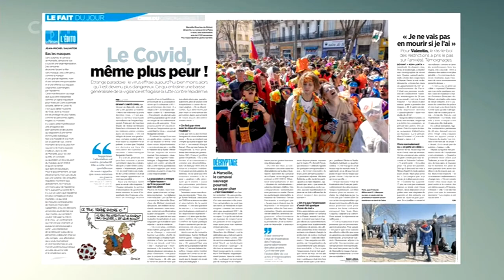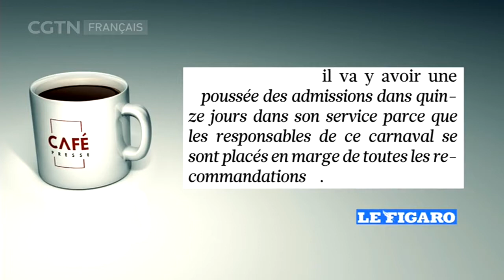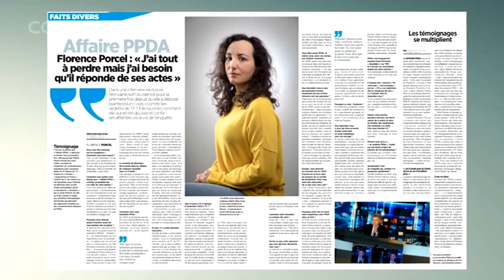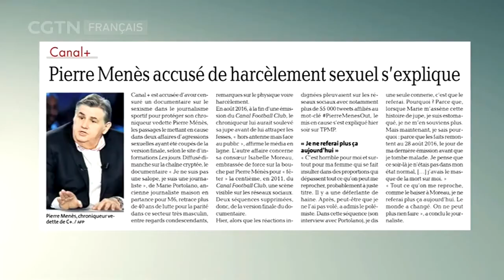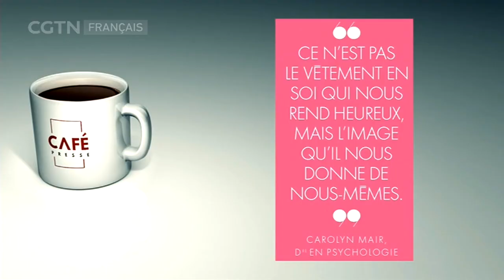Face à la pandémie, les Français défient de plus en plus les règles sanitaires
Aujourd'hui dans Café Presse : la presse revient sur ces Français qui défient la COVID alors que la situation est de plus en plus tendue, le chroniqueur Pierre Ménès accusé de harcèlement sexuel et enfin la mode est-elle un vaccin efficace contre la mélancolie ?